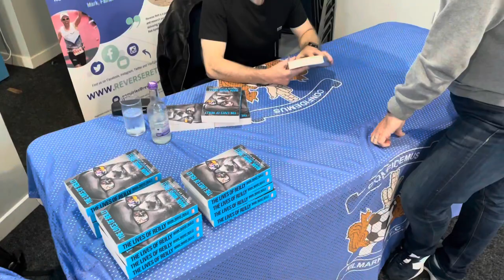INSIDE RUGBY PARK | Time for a brand new season